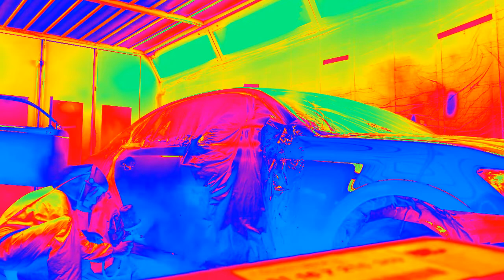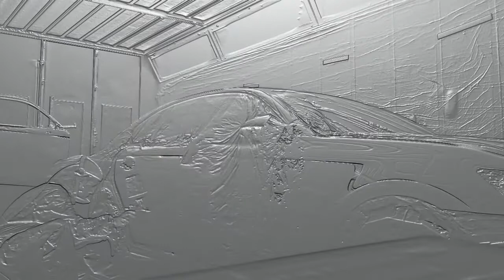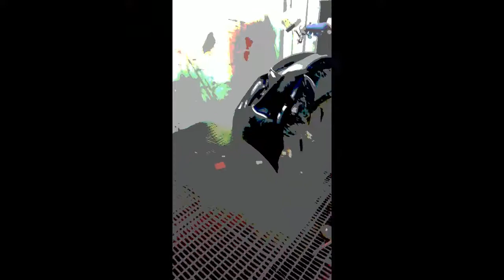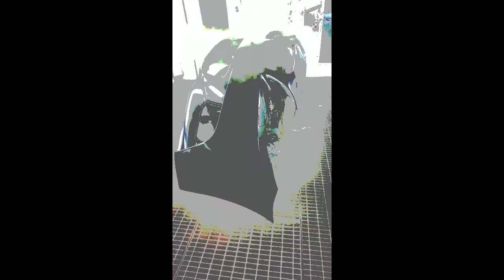Demo 2 Paint spraying montage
Paint spraying montage and playing around with the camera filters